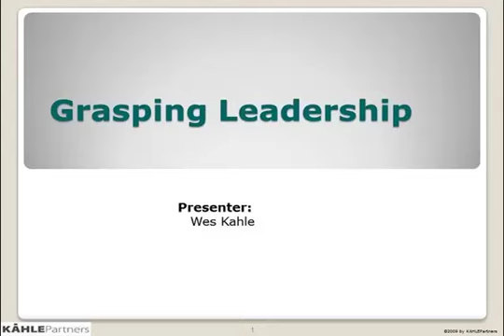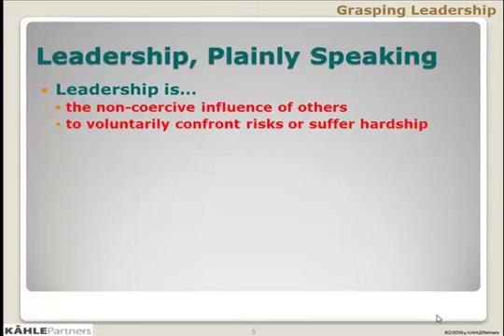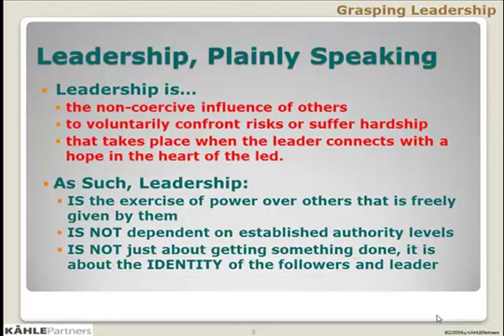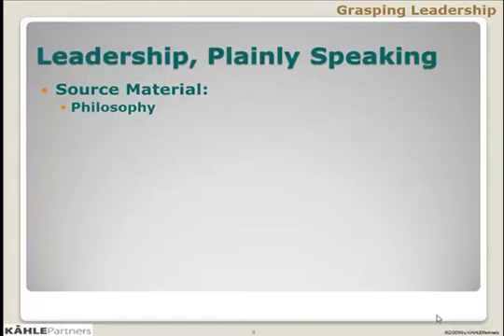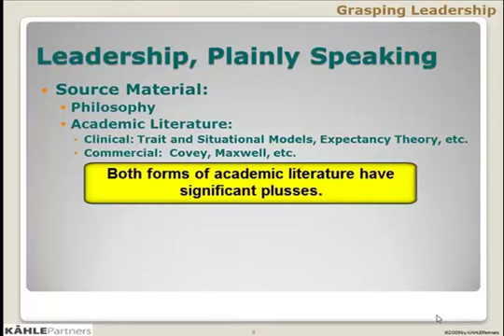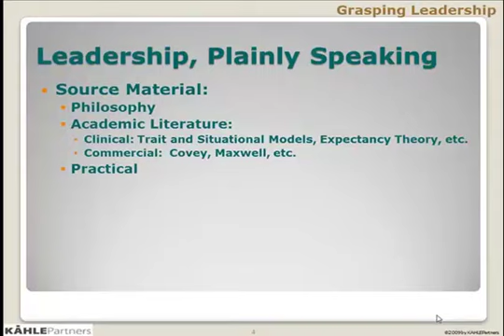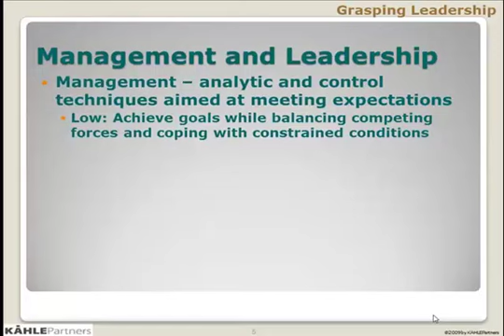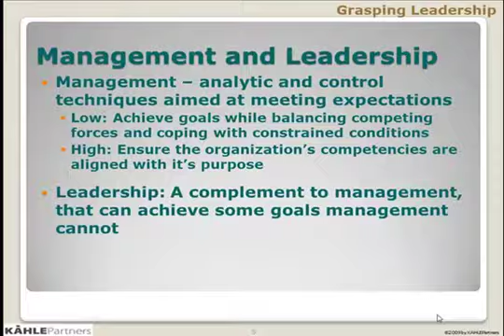Vcast 18 - Grasping Leadership - Short Show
In this short show we provide a glimpse of our first vcast concerning leadership.  Vcast 18 begins our discussion of leadership by exploring what the discipline of leadership is and then comparing it to the discipline of management to give you a better appreciation for what leadership is and is not capable of doing.  In later videocasts we will set forth KAHLEPartners philosophy on leadership and provide instruction on how to become a leader and develop your own leaders.  But to understand that material, you must first understand what you are getting yourself into, you will need to grasp leadership before you can learn how to be a leader.